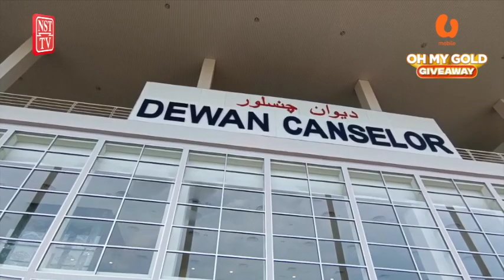Cemerlang berkat doa ibu bapa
Tiada lebih membanggakan pasangan ibu bapa apabila anak sulung mereka berjaya melakar kejayaan dalam bidang pelajaran.

Itu dialami Aris Tumin dan isterinya, Nor Azmah Othman, masing-masing berusia 51 tahun selepas anak sulung mereka, Nurin, 24 menerima Anugerah Pelajaran Diraja, Universiti Teknikal Malaysia Melaka (UTeM), hari ini.